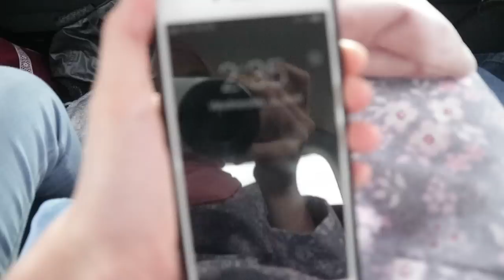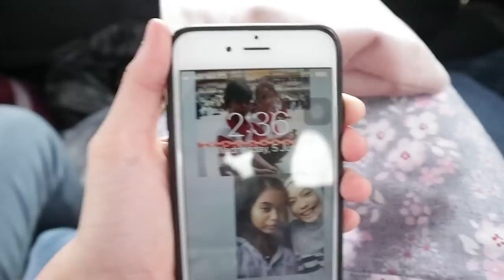Shopping, packing and preparing for Raya VLOG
SATURDAY- vlogs, 9pm MYT Shopping, packing and preparing for Raya VLOG – I can’t believe that it’s already raya! Today’s vlog, I show you guys how my family celebrate raya for this year. It’s a very casual raya, I pack and prepared  for raya and I even went for a last minute raya shopping. If you guys don’t know, almost every year my family will actually go to Melacca to celebrate our raya there and it’s fun, um at the same time it’s kinda bored. How do your family celebrate raya?

Hey it's me AireenFadzli, My full name is Aireen Natasya bt Mohd Fadzli and i'm OFFICIALLY 15 year old,and i started youtube on Jan 18th 2014, THIS IS MY CHANNEL. I live in Malaysia and I share my life here and i post fun videos for you guys to watch such as Lifestyle video, Challenges, Vlogs and more. I love Luna, my TURTLE and filming and editing for YouTube. I love Pastel colours or basically pink and white. I'm the youngest one among 3 sisters, I DONT HAVE BROTHES! my dream job is to be a model and A YOUTUBER... Welcome to my life.

Aireen's makeup collection Beauty Blender Lime Crime (bleached) Maybelline Highlighter Matte lipstick Brush Pallete highlight and contour stick mascara